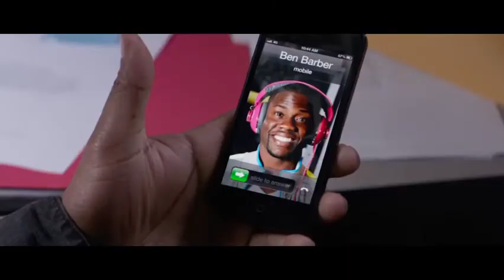Ride Along (2014) - HD Trailer #1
Action, Comedy:  Fast-talking security guard Ben joins his cop brother-in-law James on a 24-hour patrol of Atlanta in order to prove himself worthy of marrying Angela, James' sister.

Director: Tim Story
Writers: Greg Coolidge, Steve Faber
Stars: Kevin Hart, Ice Cube, Tika Sumpter